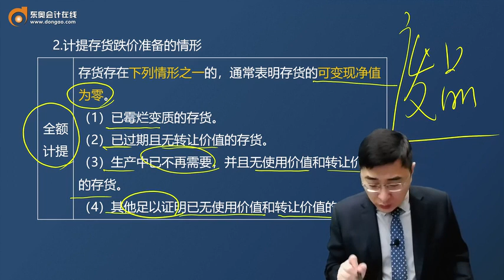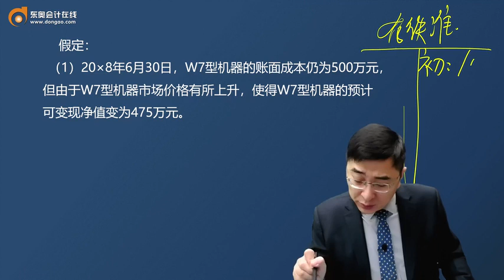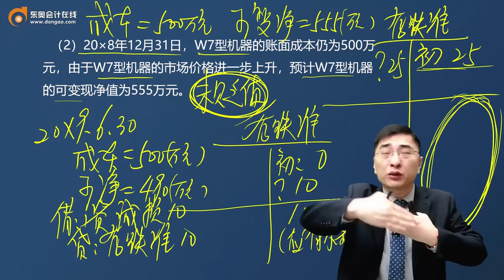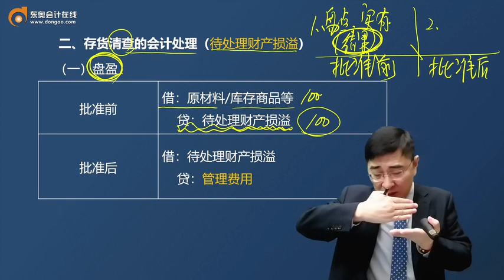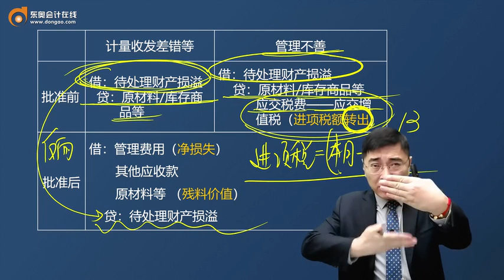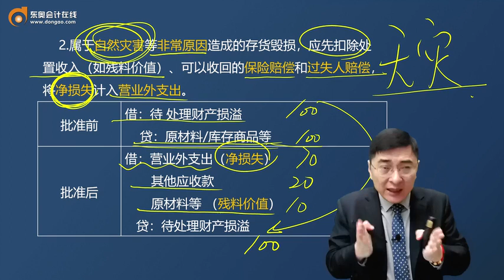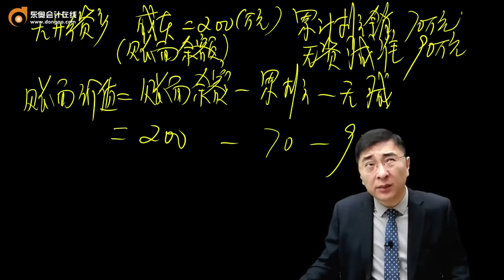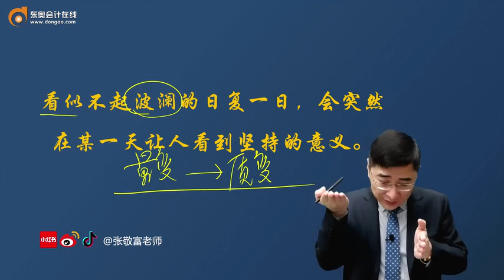2023 CPA 会计 张敬富 基础班 第09讲 期末存货的计量（3），存货清查的含义，存货清查的会计处理